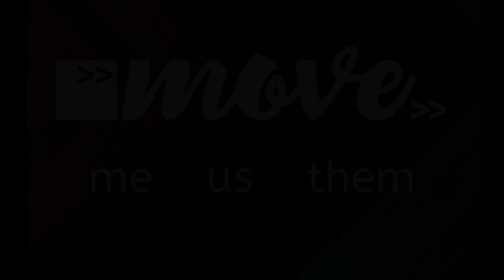MPC Sermon for October 30, 2016 / Rev. Dr. Mark McIlraith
Move me. MOVE US. Move them.  Pastor Mark continues this inspiring series where we witness God on the MOVE.